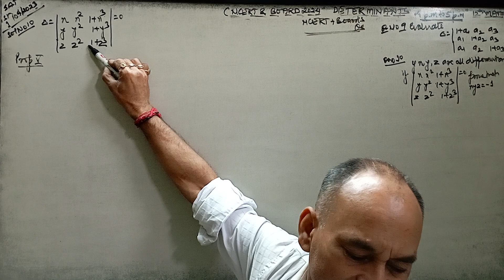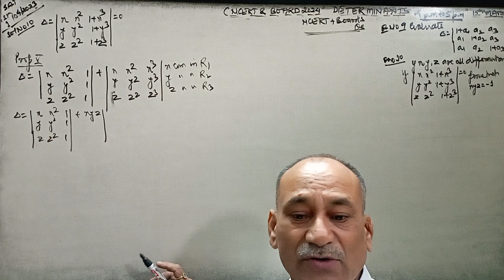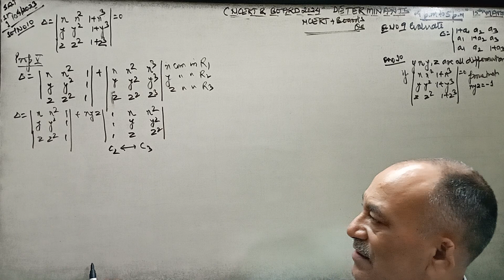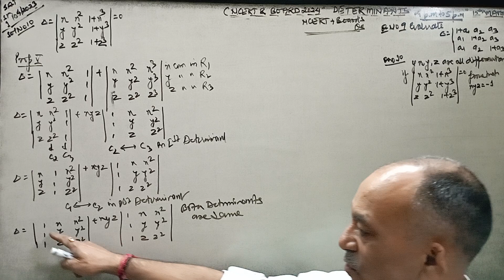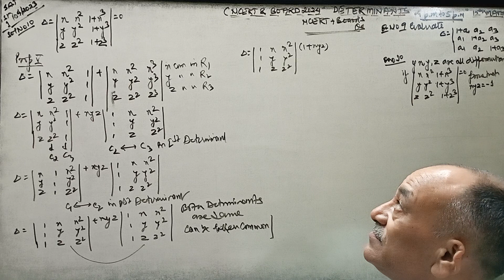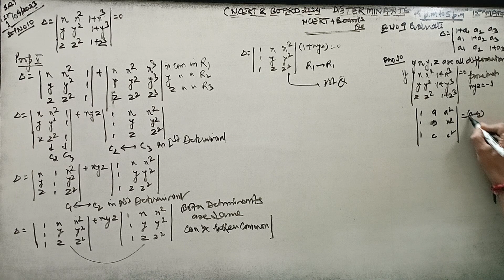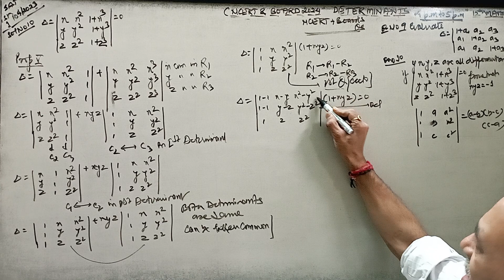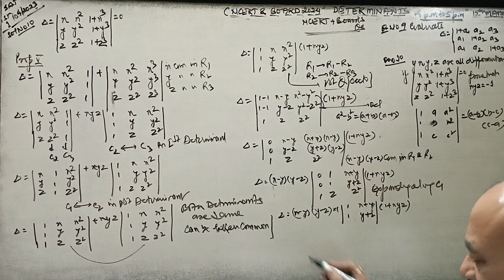Determinants, 12th Maths.